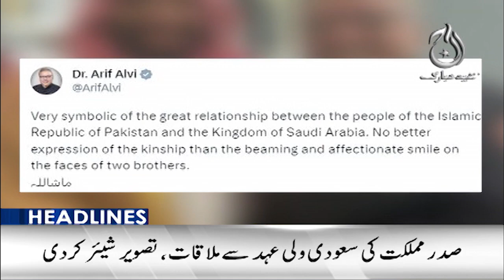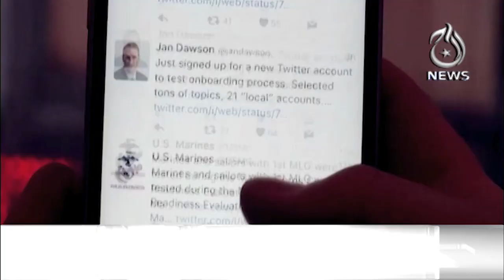IMF Agreement - Finance Bill 2023 implementation - Super Tax - Petroleum levy increased - Aaj News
12PM Headlines: IMF Agreement - Finance Bill 2023 implementation - Super Tax - Petroleum levy increased - 02 July 2023 - Aaj News

Spot Light With Munizae Jahangir:
shorturl.at/gwFU6